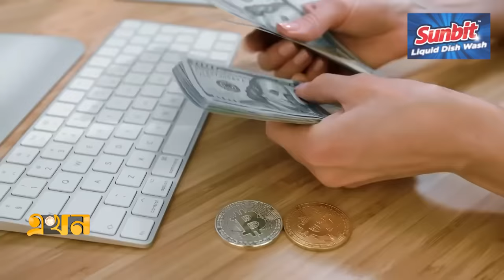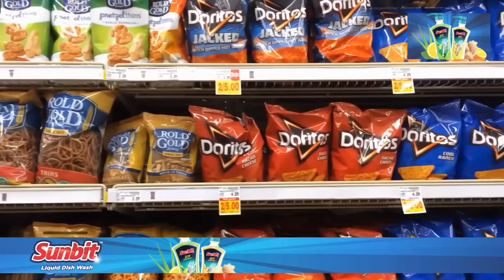কোমল পানীয় কেনায় আগ্রহ কমছে গ্রাহকের | Coca Cola Drinks | PEPSI | Ekhon TV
উচ্চ সুদহারে শেয়ারবাজারে টিকে থাকার লড়াই করে যাচ্ছে বিশ্বের কোমল পানীয় জায়ান্ট কোকা-কোলা ও পেপসি। মূল্যস্ফীতির বাজারে অতিমাত্রায় দাম বাড়ানোয়ও আছে বাড়তি চাপ। ভোক্তারা আগের চেয়ে এসব পানীয় কেনা কমিয়ে দেয়ায় খাঁদের কিনারায় প্রতিষ্ঠান দুটি। সংকট থেকে ঘুরে দাঁড়াতে বিকল্প পথে হাঁটার পরিকল্পনা করছে প্রতিষ্ঠানটি।

Our Office Address:
EKHON TV
City Park Lane
19, Hatkhola Road, Wari
Dhaka-1203
Bangladesh